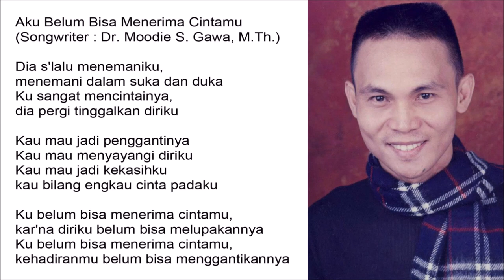Aku Belum Bisa Menerima Cintamu - Singer : Blacktator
Aku Belum Bisa Menerima Cintamu

Dia s'lalu menemaniku,
menemani dalam suka dan duka
Ku sangat mencintainya,
dia pergi tinggalkan diriku

Kau mau jadi penggantinya
Kau mau menyayangi diriku
Kau mau jadi kekasihku
kau bilang engkau cinta padaku

Ku belum bisa menerima cintamu,
kar'na diriku belum bisa melupakannya
kehadiranmu belum bisa menggantikannya